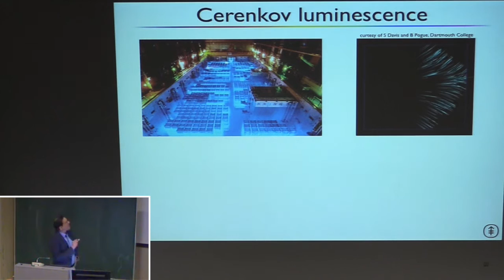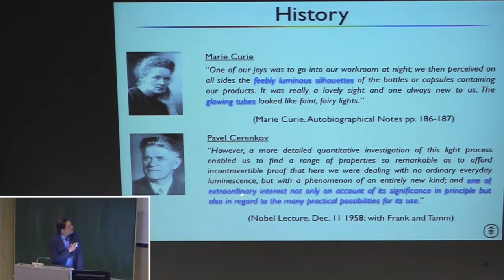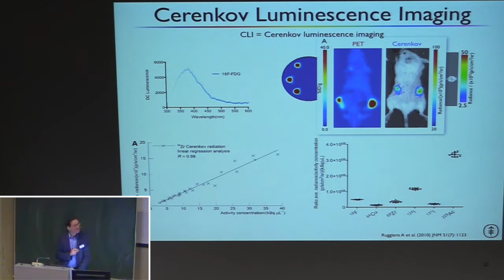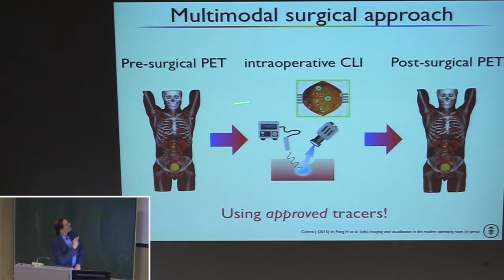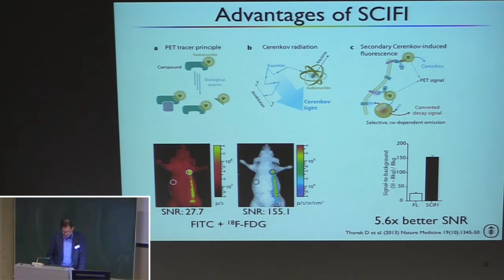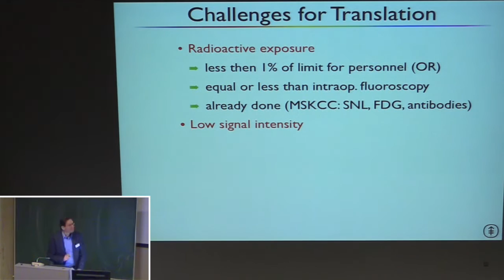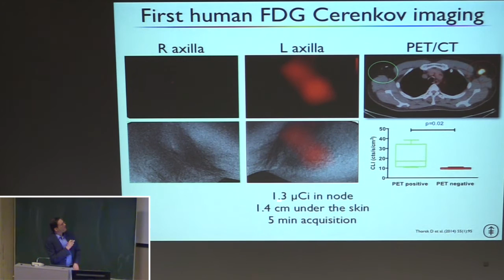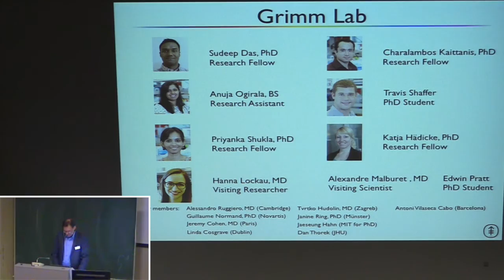Cerenkov imaging for surgical guidance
GRAPHICAL CONTENT!
A presentation by Dr. Grimm at the Interventional Molecular Imaging symposium 2015.
Footage and editing by Gerrit Kracht